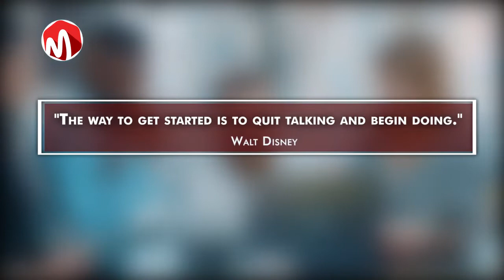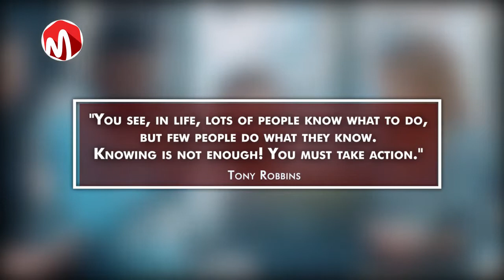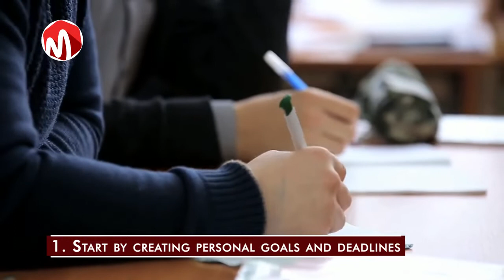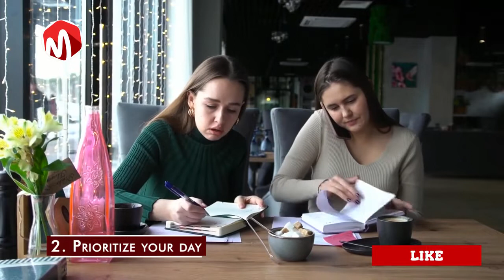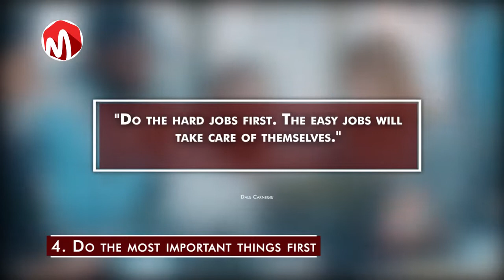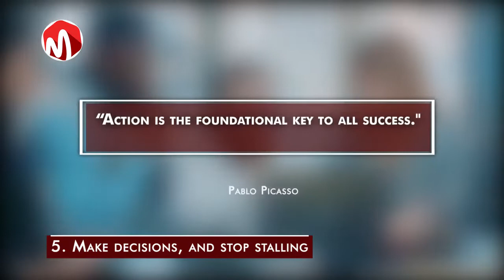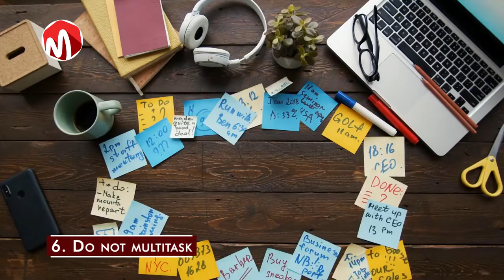7 Tips on How to Stop wasting Time and be More Productive